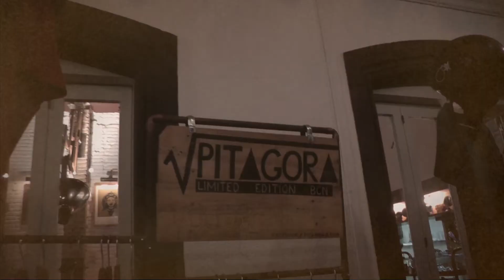FABULOUS - 1 year Anniversary edition - RA BCN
Location: RA Barcelona
Date: 26th of Oct 2013
Music: Borrowed Identity - Music - feat. Mechanical Soulbrother (Original Mix)